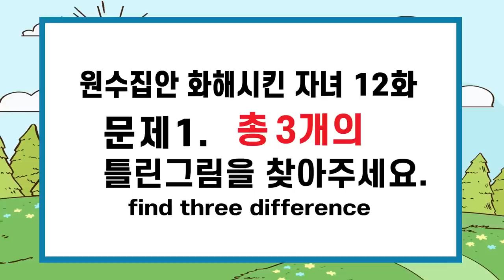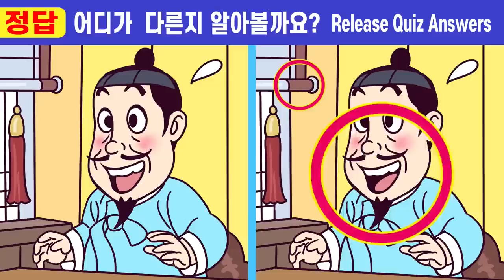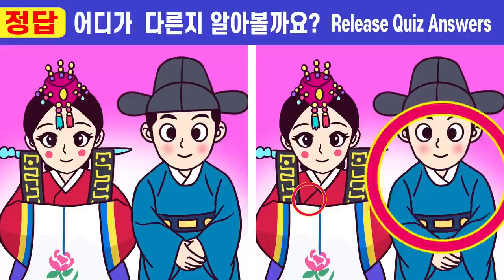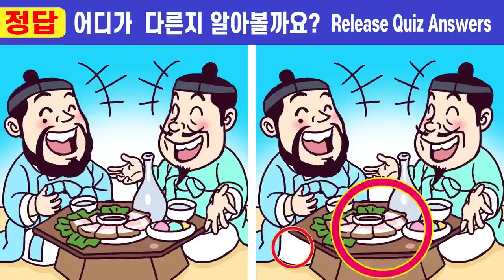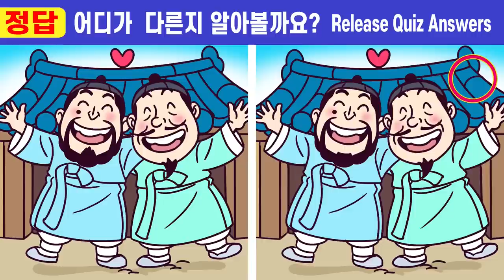【틀린그림찾기/치매예방】😱25초 안에 모두 찾으면 집중력천재!ㅣ🧡195ㅣ원수집안 화해시킨 자녀 12화ㅣ치매예방 집중력훈련!ㅣ100세건강 두뇌훈련법! ㅣ두뇌노화 예방!ㅣ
00:00  인트로
00:19  게임1
02:01  게임1 정답 확인
02:14  게임2
03:57  게임2 정답 확인
04:10  게임3
05:52  게임3 정답 확인
06:05  게임4
07:47  게임4 정답 확인
08:01  게임5
09:43  게임5 정답 확인
10:00  최종 화면